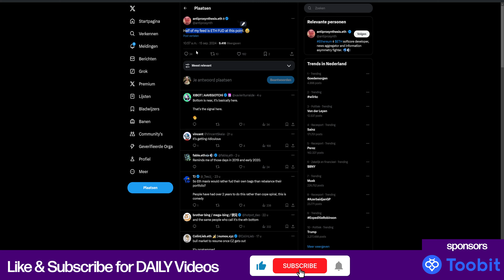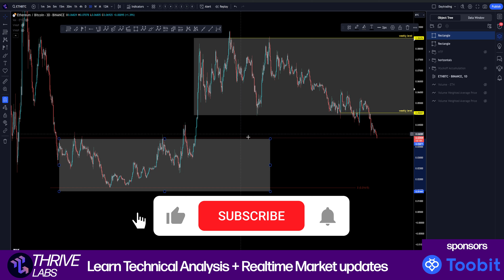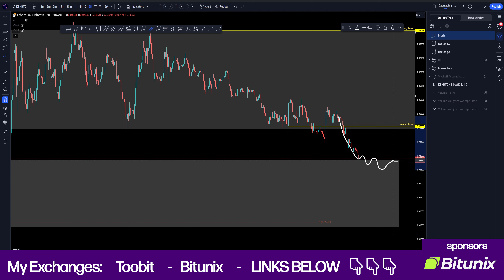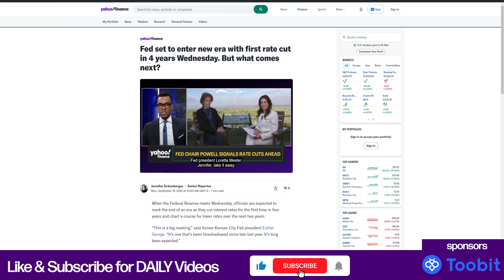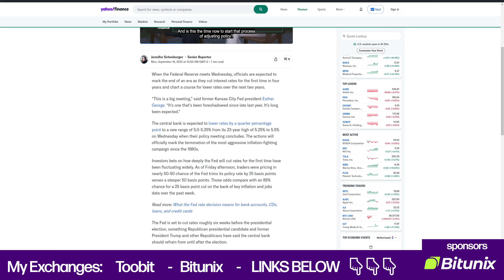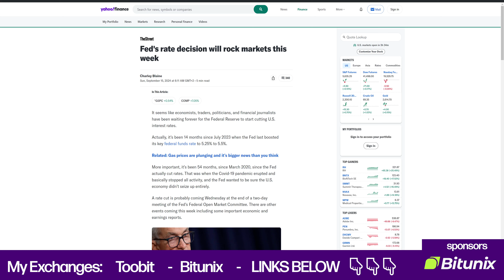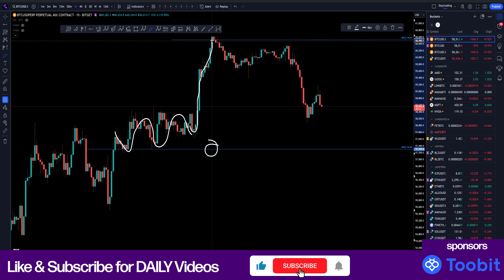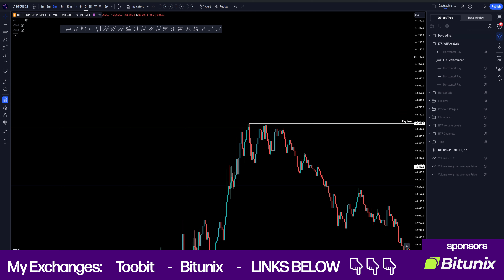🚨BEWARE: Bitcoin DROPS! FED Rate CUTS incoming!! ETH FUD Dominates X🚀💥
MY EXCHANGES
✔️ Toobit 👉 NOKYC, 9620 USDT Bonus
✔️ Bitunix 👉 NOKYC, 5500 USDT Signup bonus + $200 Trade bonus